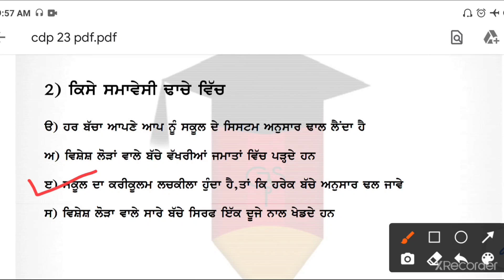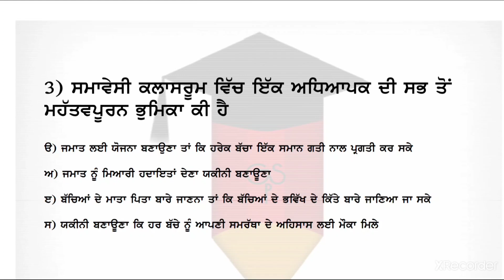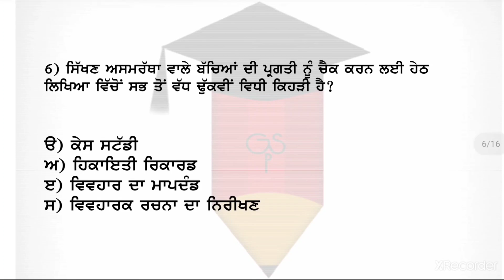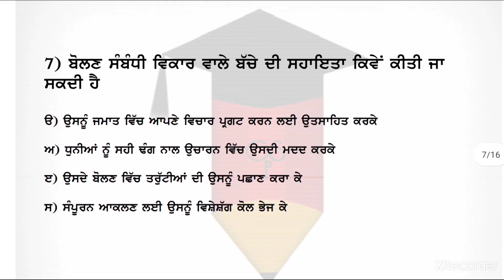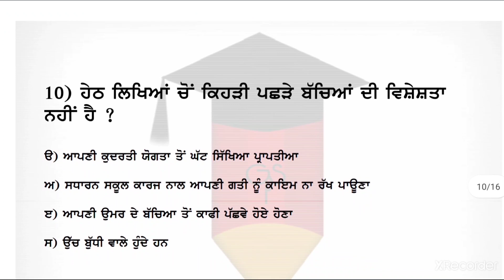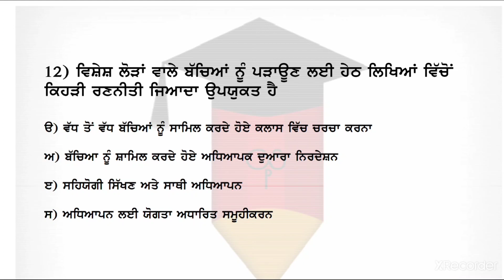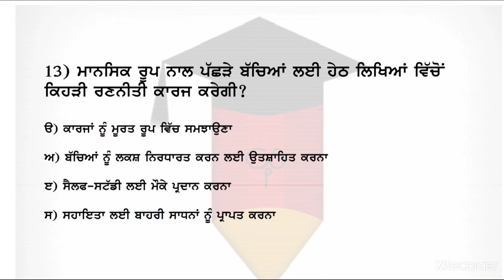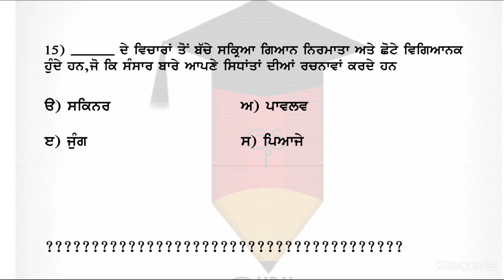Inclusive Education, ਸਮਾਵੇਸੀ ਸਿੱਖਿਆ, Inclusive education mcq, Inlusive education mcq in punjabi